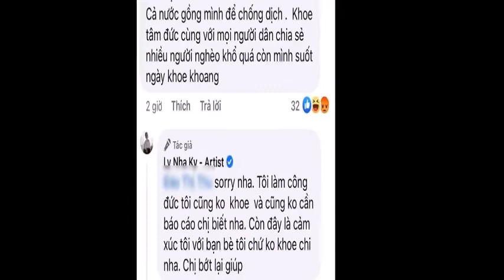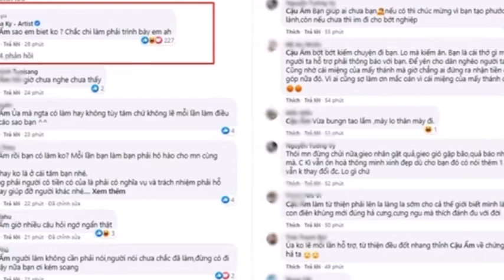Lý Nhã Kỳ tuyên bố 1 câu cực gắt khi bị hỏi về vấn đề từng khiến Hoài Linh, Đàm Vĩnh Hưng khốn đốn